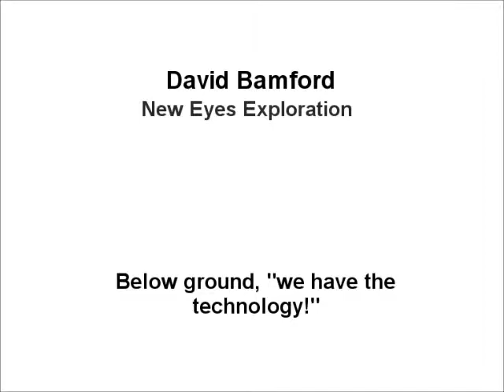David Bamford, New Eyes Exploration, Below ground, "we have the technology!"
Welcome & Introduction - Below ground, "we have the technology!"